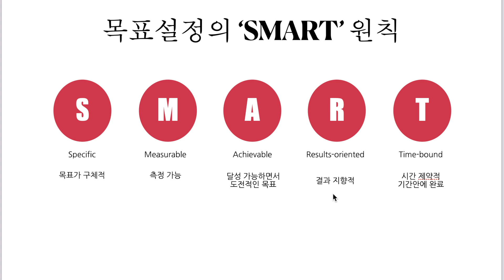목표설정 SMART원칙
우리 모두 현명한 목표를 세워서 더욱 좋은 인생을 만들어요

안녕하세요. 마케팅 전문가 착한PD 입니다.
착한유튜버들을 위한 카카오 오픈채팅방도 있어요.
유튜브 체험단 / 블로그체험단을 모집합니다.

블로그를 하신다면??
블로그 체험단도 모집합니다.
시원뷰
(가입하시고 전국의 매장들 살펴보세요~)

들어가셔서 한달 무료로 사용하셔요